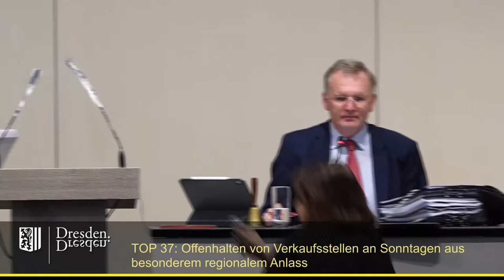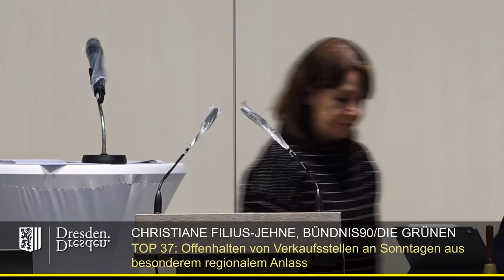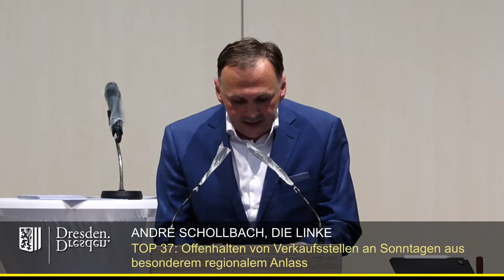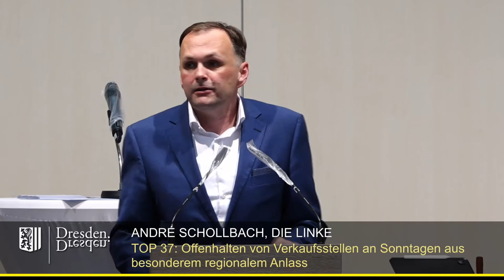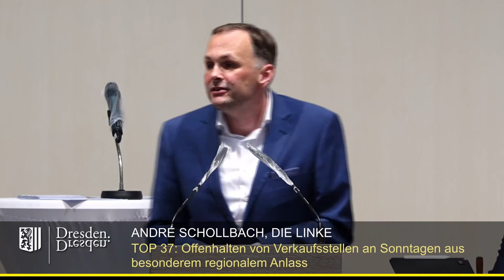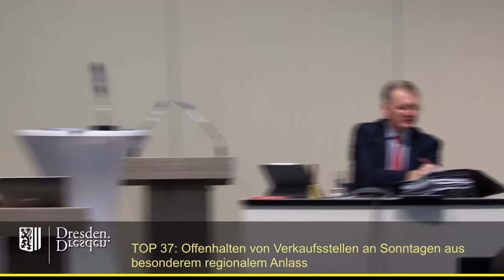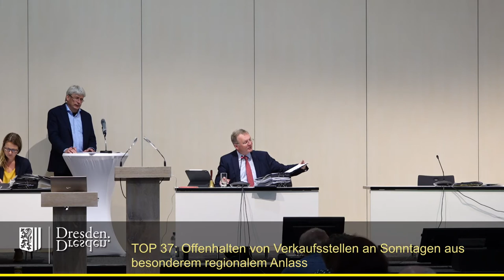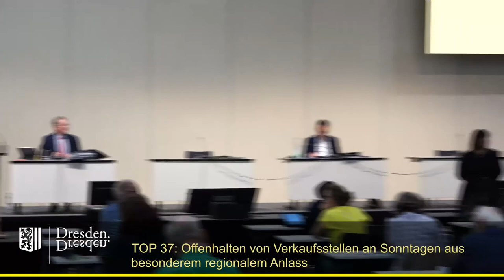staDDrat am 17. Juli 2020 Anpassung der Verordnung über das Offenhalten von Verkaufsstellen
TOP 37 Anpassung der Verordnung der LHDD über das Offenhalten von Verkaufsstellen an Sonntagen aus besonderem regionalem Anlass